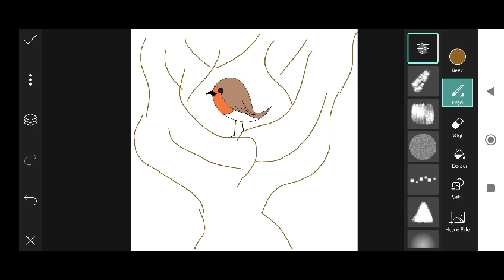Trending HDR video | A Screen Of Pure Pink sdc editing cc | Background | Bp Backdrop A380F #333